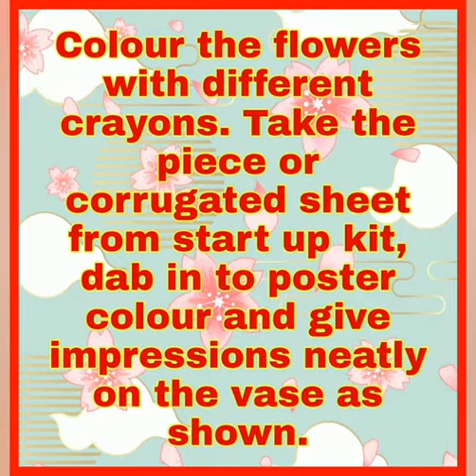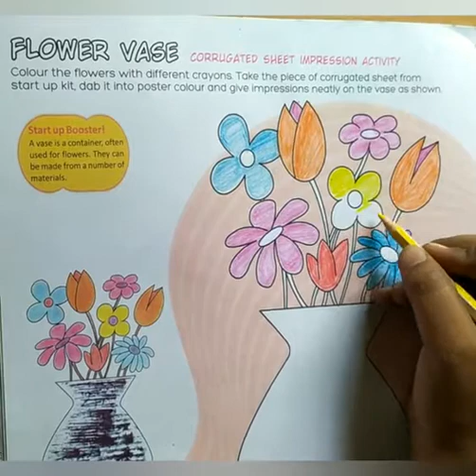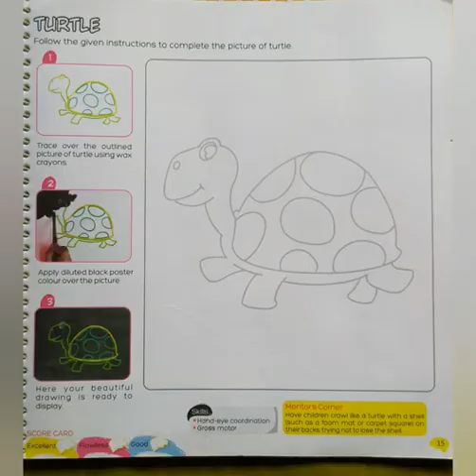Flower vase class 3